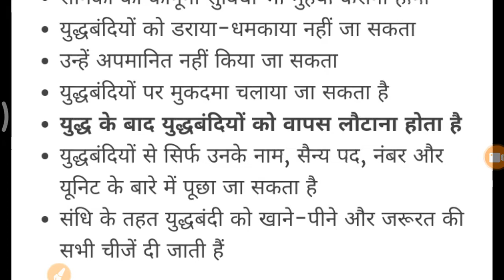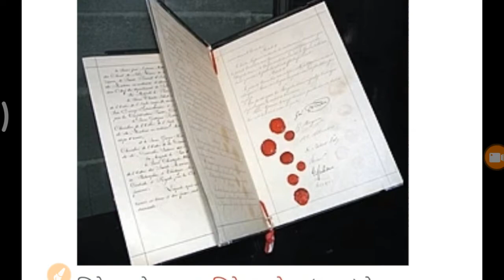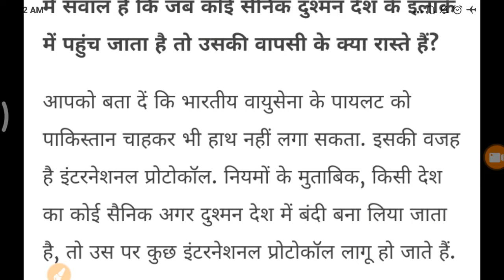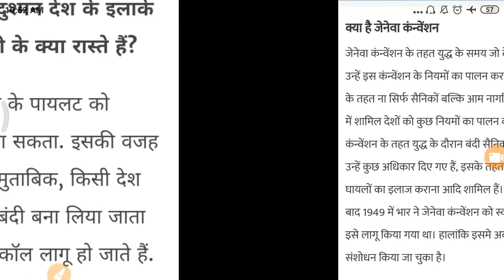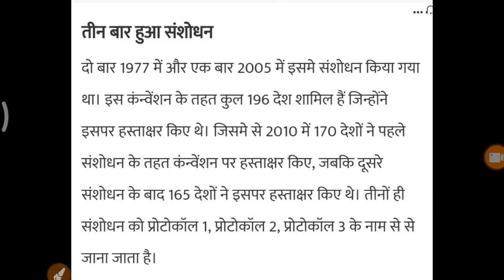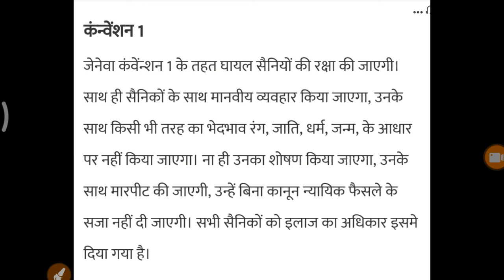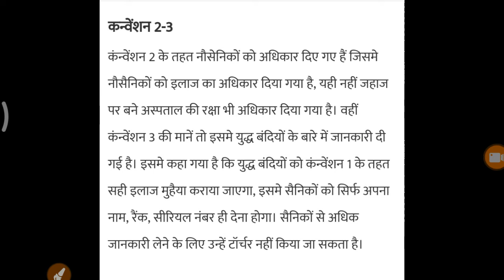{GENEVA CONVENTION} पायलट विंग कमांडर [अभिनन्दन वर्धमान ]